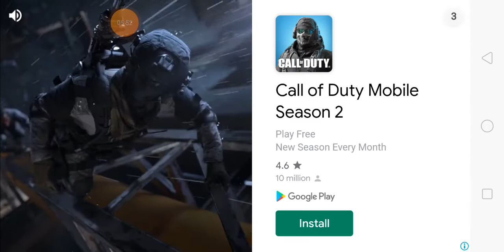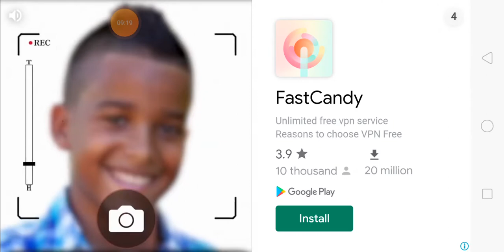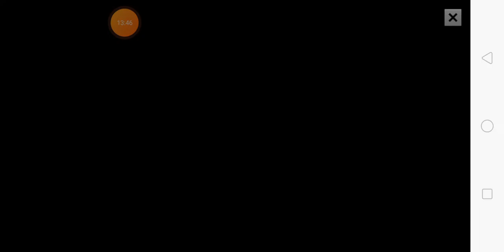super car racing game sorry guys the video is end and subscribe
stock cars it is in play store